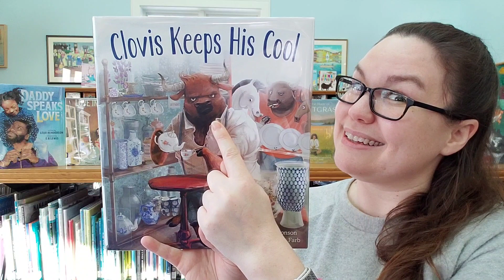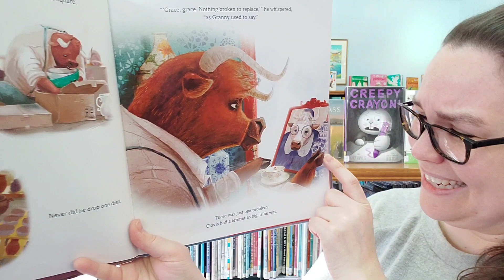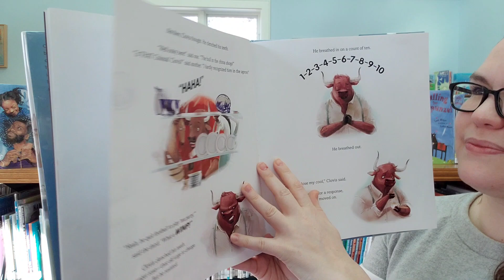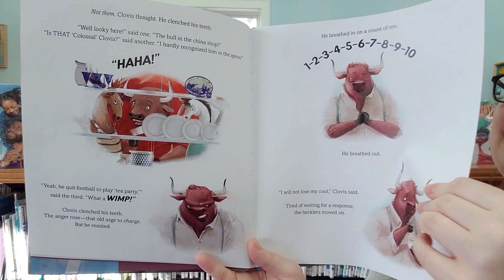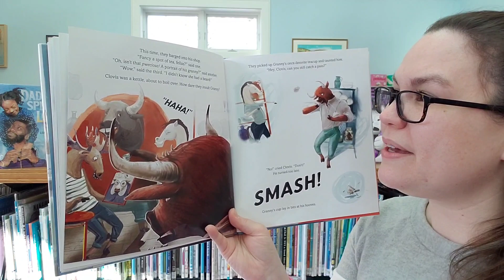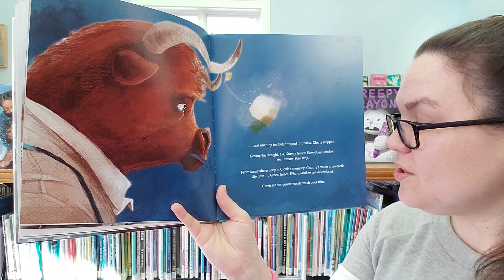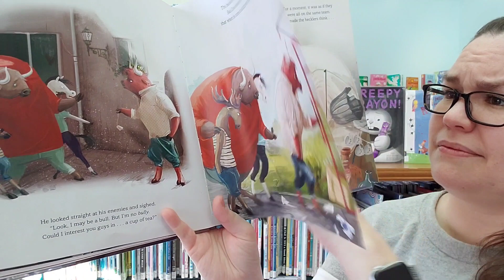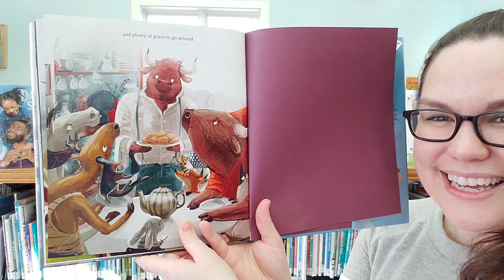Chickadee Read Aloud: Clovis Keeps His Cool by Katelyn Aronson, Eve Farb